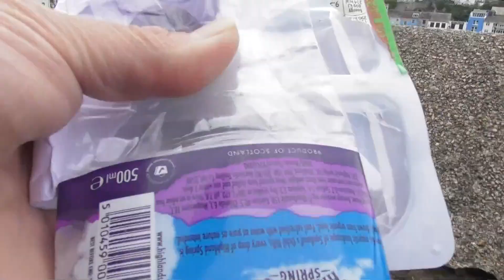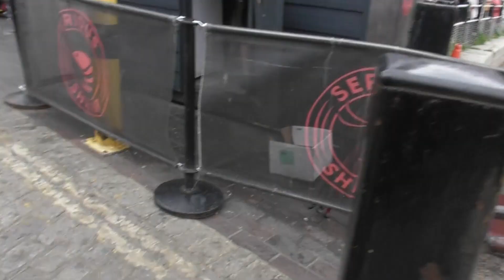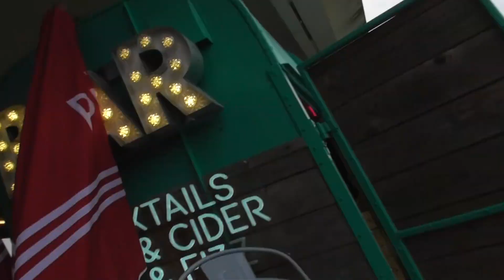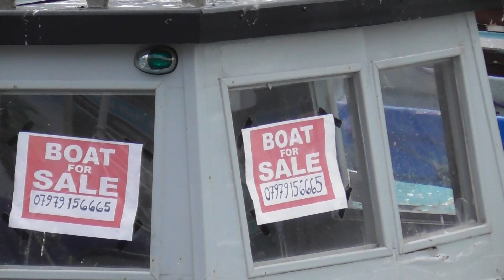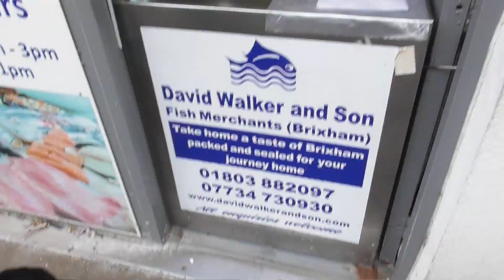Bear's Bites 28/08/2024 Part 2 of 3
Bear's Bites 28/08/2024 Part 2 of 3 (Includes ill health, quayside, Four Reasons)